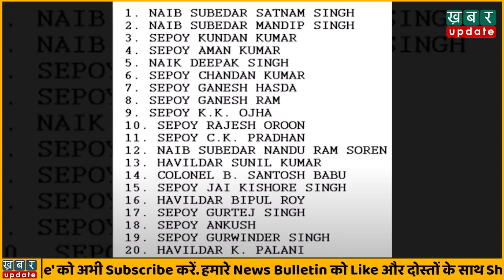ज़रा देखिये तो भारतीय जवानों ने धोखेबाज़ China की सारी हेकड़ी कैसे निकाली? | Khabar Update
India-China सीमा पर 700 सैनिकों के बीच ऐसी 'रक्तरंजित लड़ाई' कभी नहीं हुई होगी. देखिये ये ख़ास रिपोर्ट-